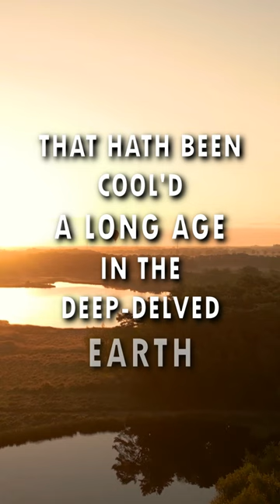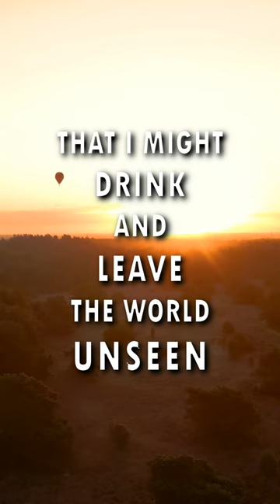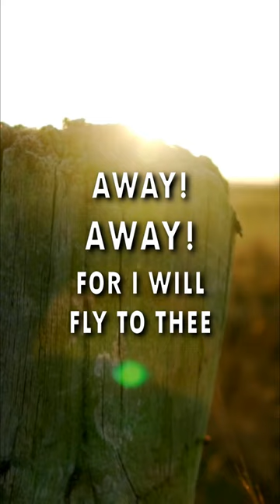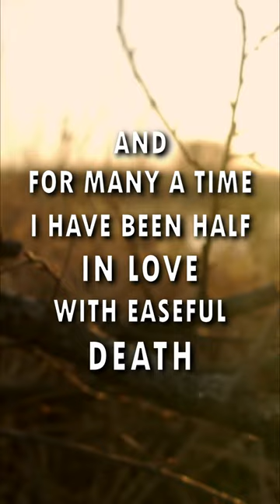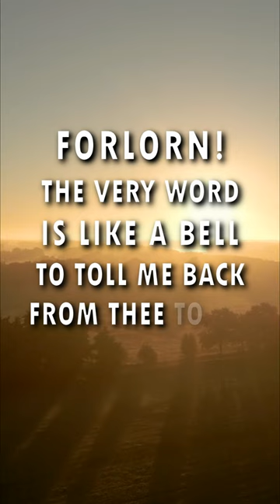Ode to a Nightingale — a poem by John Keats (subtitled)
"Ode to a Nightingale" is about Keats's perception of the conflicted nature of human life, explorings themes like pain / joy, feeling / numbness of feeling, life / death, mortal / immortal, and separation / connection.

My heart aches, and a drowsy numbness pains
 My sense, as though of hemlock I had drunk,
Or emptied some dull opiate to the drains
 One minute past, and Lethe-wards had sunk:
'Tis not through envy of thy happy lot,
 But being too happy in thine happiness,—
  That thou, light-winged Dryad of the trees
   In some melodious plot
 Of beechen green, and shadows numberless,
  Singest of summer in full-throated ease.

O, for a draught of vintage! that hath been
 Cool'd a long age in the deep-delved earth,
Tasting of Flora and the country green,
 Dance, and Provençal song, and sunburnt mirth!
O for a beaker full of the warm South,
 Full of the true, the blushful Hippocrene,
  With beaded bubbles winking at the brim,
   And purple-stained mouth;
 That I might drink, and leave the world unseen,
  And with thee fade away into the forest dim:

Fade far away, dissolve, and quite forget
 What thou among the leaves hast never known,
The weariness, the fever, and the fret
 Here, where men sit and hear each other groan;
Where palsy shakes a few, sad, last gray hairs,
 Where youth grows pale, and spectre-thin, and dies;
  Where but to think is to be full of sorrow
   And leaden-eyed despairs,
 Where Beauty cannot keep her lustrous eyes,
  Or new Love pine at them beyond to-morrow.

Away! away! for I will fly to thee,
 Not charioted by Bacchus and his pards,
But on the viewless wings of Poesy,
 Though the dull brain perplexes and retards:
Already with thee! tender is the night,
 And haply the Queen-Moon is on her throne,
  Cluster'd around by all her starry Fays;
   But here there is no light,
 Save what from heaven is with the breezes blown
  Through verdurous glooms and winding mossy ways.

I cannot see what flowers are at my feet,
 Nor what soft incense hangs upon the boughs,
But, in embalmed darkness, guess each sweet
 Wherewith the seasonable month endows
The grass, the thicket, and the fruit-tree wild;
 White hawthorn, and the pastoral eglantine;
  Fast fading violets cover'd up in leaves;
   And mid-May's eldest child,
 The coming musk-rose, full of dewy wine,
  The murmurous haunt of flies on summer eves.

Darkling I listen; and, for many a time
 I have been half in love with easeful Death,
Call'd him soft names in many a mused rhyme,
 To take into the air my quiet breath;
  Now more than ever seems it rich to die,
 To cease upon the midnight with no pain,
  While thou art pouring forth thy soul abroad
   In such an ecstasy!
 Still wouldst thou sing, and I have ears in vain—
 To thy high requiem become a sod.

Thou wast not born for death, immortal Bird!
 No hungry generations tread thee down;
The voice I hear this passing night was heard
 In ancient days by emperor and clown:
Perhaps the self-same song that found a path
 Through the sad heart of Ruth, when, sick for home,
  She stood in tears amid the alien corn;
   The same that oft-times hath
 Charm'd magic casements, opening on the foam
  Of perilous seas, in faery lands forlorn.

Forlorn! the very word is like a bell
 To toll me back from thee to my sole self!
Adieu! the fancy cannot cheat so well
 As she is fam'd to do, deceiving elf.
Adieu! adieu! thy plaintive anthem fades
 Past the near meadows, over the still stream,
  Up the hill-side; and now 'tis buried deep
   In the next valley-glades:
 Was it a vision, or a waking dream?
  Fled is that music:—Do I wake or sleep?